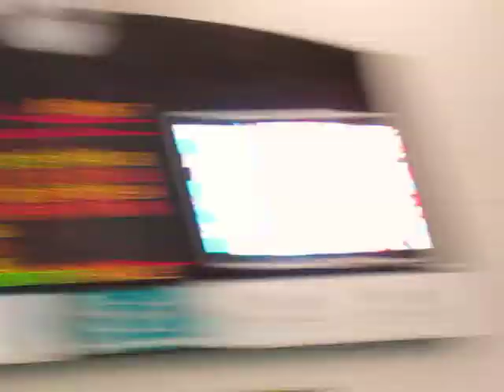400 Free Relay State Prelims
Taite Kitcel, Grace Einterz, Kylie Mihok, Anna Savery lane 3